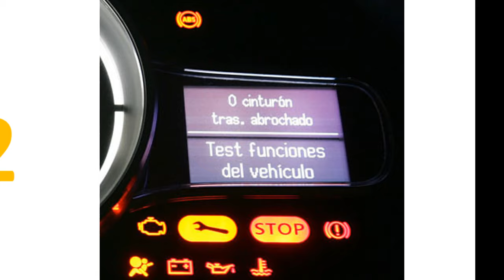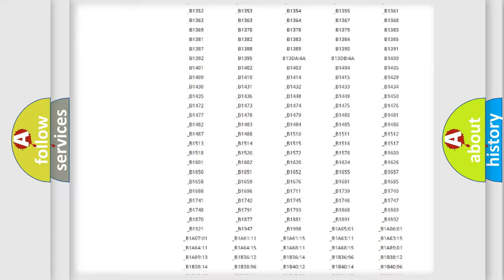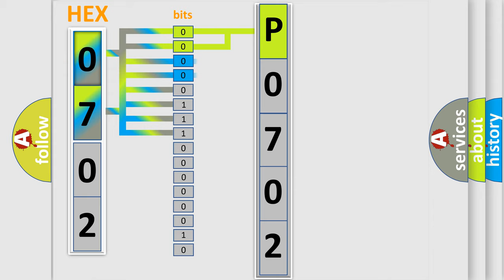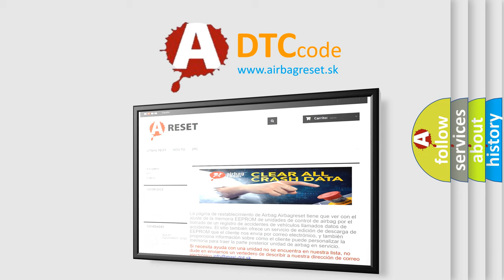DTC Mercedes-Benz P0702 Short Explanation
Contents:
0:21 Basic DTC analysis according to OBD2 protocol standard.
1:48 Insight into programming
2:58 A diagnostically understandable description of the Diagnostic Trouble Code
3:05 Basic error definition

Make:
Mercedes Benz
Code:
P0702
Definition:
Communication Error of Yaw Rate Sensor
Description:
While the dynamic radar cruise control is either preparing for operation or operating,the ECM continuously receives a yaw rate sensor malfunction signal for a certain amount of time.
Cause:
 Communication circuit Yaw rate sensor Distance control ECU ECM